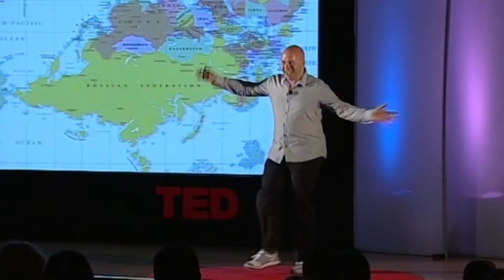🤔 Какие есть ежедневные странности в мире? (Дерек Сиверс) [ ted на русском ]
"У всего есть обратная сторона." - говорится в пословице, и за 2 минуты, Дерек Сиверс демонстрирует ее правдивость на …

ℹ 📺 Информация о видео:
""У всего есть обратная сторона,"" - говорится в пословице, и за 2 минуты, Дерек Сиверс демонстрирует ее правдивость на довольно неожиданных примерах.

Автор: Дерек Сиверс (Derek Sivers)

💕 Если было интересно, пожалуйста,
лайком, подпиской и материально

👯Работаем, чтобы Вам было интересно.👯